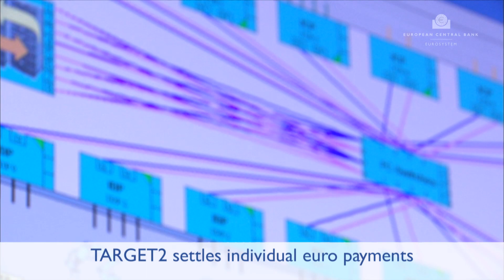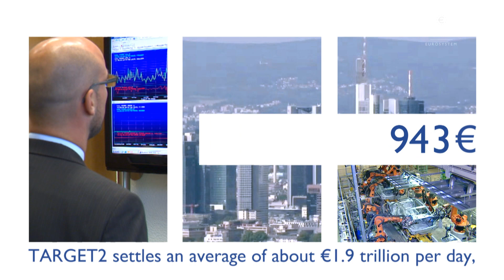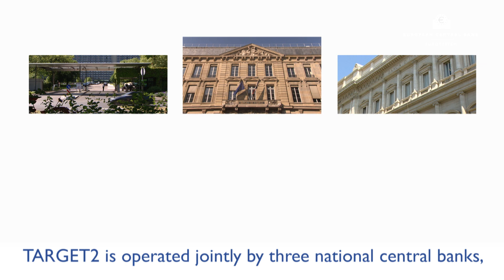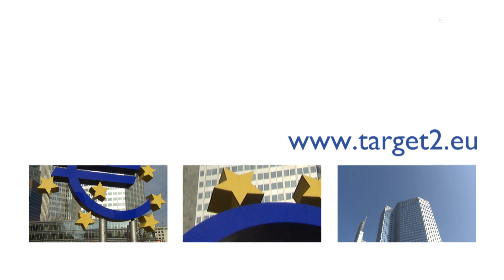TARGET2: The Eurosystem's real-time gross settlement system (subtitled)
Subtitled version of the video "TARGET2: The Eurosystem's real-time gross settlement system"
TARGET2 is the real-time gross settlement (RTGS) system owned and operated by the Eurosystem. TARGET stands for Trans-European Automated Real-time Gross settlement Express Transfer system.
TARGET2 is the second generation of TARGET.
Payment transactions in TARGET2 are settled one by one on a continuous basis, in central bank money with immediate finality. There is no upper or lower limit on the value of payments. TARGET2 settles payments related to monetary policy operations, interbank and customer payments, and payments relating to the operations of all large-value net settlement systems and other financial market infrastructures handling the euro (such as securities settlement systems or central counterparties).
TARGET2 is operated on a single technical platform. Business relationships are established between the TARGET2 users and the respective central bank. In terms of the value processed, TARGET2 is one of the largest payment systems in the world.
TARGET2 facts in 2012:
- TARGET2 had 999 direct participants, 3,386 indirect participants and 13,313 correspondents
- TARGET2 settled the cash positions of 82 ancillary systems
- TARGET2 processed a daily average of 354,185 payments, representing a daily average value of €2,477 billion
- the average value of a TARGET2 transaction was €7,1 million
two-thirds of all TARGET2 payments (i.e. 68%) had a value of less than €50,000 each; 11% of all payments had value of over 1 EUR million each
- the peak in volume turnover was 29 June 2012 with 536,524 transactions and peak value turnover was on 1 March 2012 with €3,718 billion
- TARGET2's share in total large-value payment system traffic in euro was 92% in value terms and 58% in volume terms
- the SSP technical availability was 100%
- 99.98% of TARGET2 payments were processed in less than five minutes